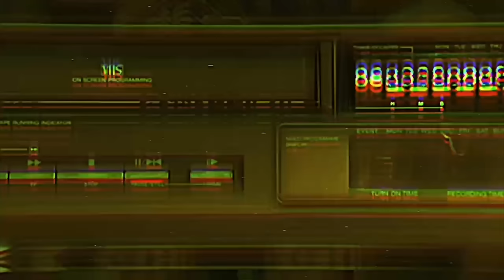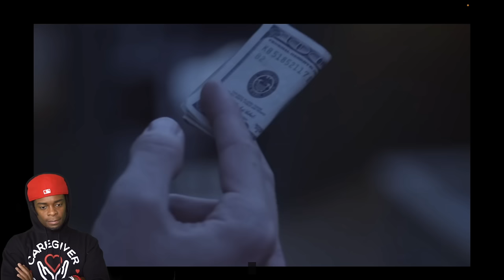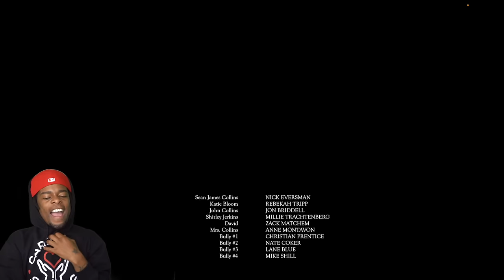'PRETTY BOY' | MOVIE NIGHT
Follow "PRETTY BOY" on Facebook & Twitter!

Sean is taken to a motel and is given a prostitute for his 18th birthday by his father. He must sleep with her to "fix" his questionable homosexuality.

"Pretty Boy" is a coming of age story of a young bullied teen, Sean, struggling with his sexuality and the hardships of high school. After his father finds some questionable magazines in his room, this devout Christian will go to any lengths to get his son to find the light and "perform" the way a man should. Sean is introduced to Katie, a prostitute that understands the stigmas of modern society and helps him see the true light that is within him.

"Pretty Boy" is meant to inspire our youth to follow their hearts, to seek out their true family if "...the family they were born into isn't the family they're meant to be with."

Production Designer: Gustavo Ramos
Editor: Cameron Thrower
Associate Producers: Mike Chodler, Wiley Ho, Corey Cloos, Anne Montavon, Jeremy Rodriguez, & Tom Scorer

Costume Designer: Gustavo Ramos
Production Manager: Anne Montavon
First Assistant Director: Jeremy Rodriguez
Gaffers: Doug Potts & Brad Wilder
Best Boys: Nick Federoff & Rob Kramig
Sound Mixer: Chris Dowske
Assistant Costume Designer: Taylor Casteen
Key Make-up: Brooke Davis Darwin
Art Lead Man: Taylor Casteen
Production Assistants: Mike Schill & Kate Henrikson